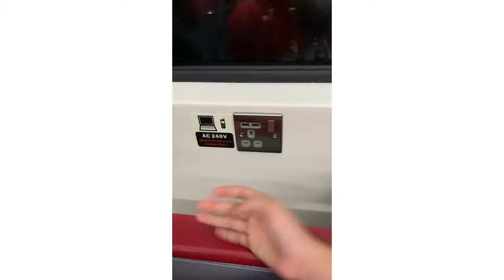🕸🕷Vlog : Travel to Bukit Mertajam Naik ETS🚆✌️amchazikry